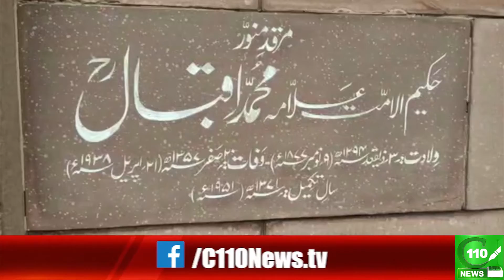BEAUTIFUL PAKISTAN "LAHORE" | C110NEWS HD | HOSTED BY MAJID ALI QURESHI